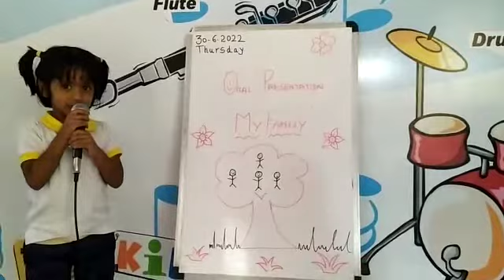mili giving speech on my family